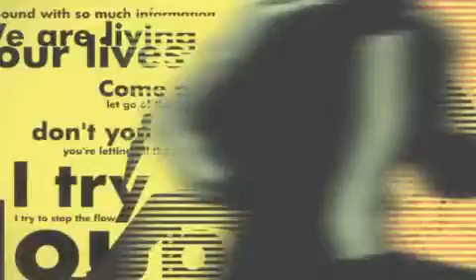Persona 4 Ps2 Intro